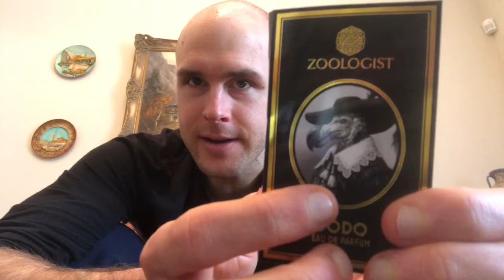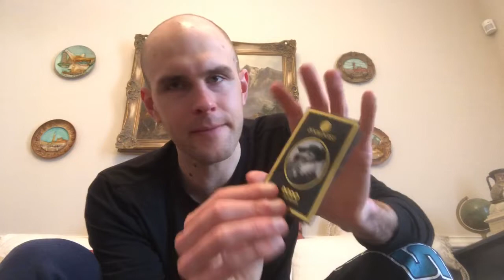Zoologist Dodo Fragrance Review. A Bird In Hand, Also In The Bush?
I would love to review anything sent in by a viewer or house.

Your support to help me continue my hobby is deeply appreciated